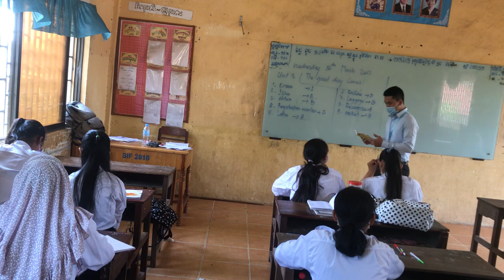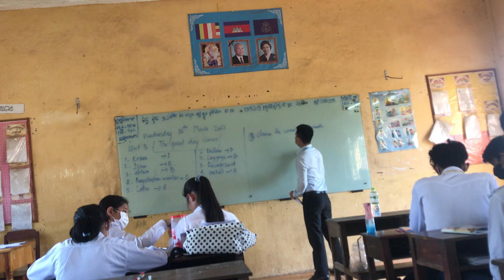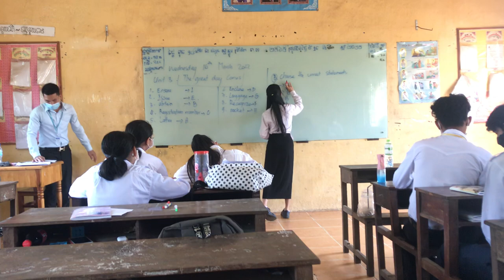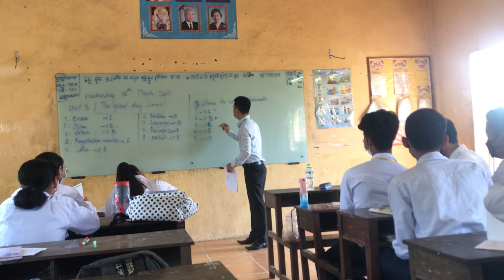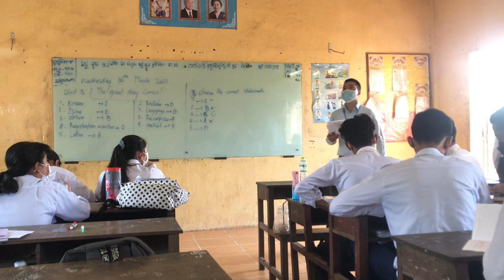Teaching practicum at Chea Sim Chroy Changvar high school